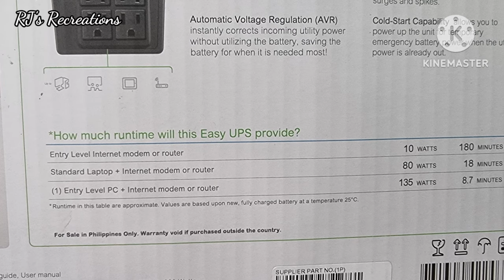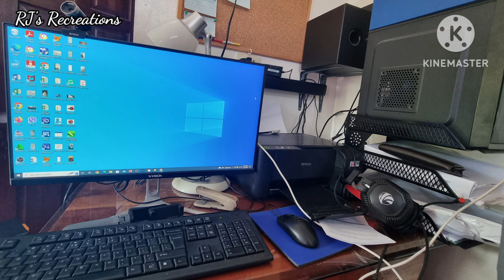APC UPS BVX650I-PH || Power On tutorial and quick review